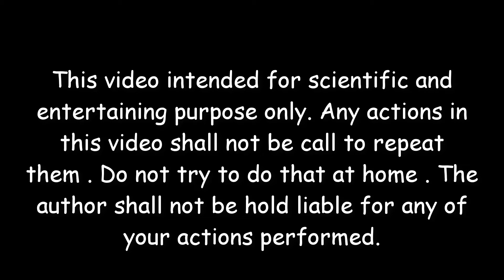3 SIMPLE LIFE HACKS AND IDEAS YOU CAN'T MISS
Hi Friends : In this video I'll show you, 3 SIMPLE LIFE HACKS AND IDEAS YOU CAN'T MISS , 3 simple life hacks, 3 Simple &amp; Fun Life Hacks, how to make a torch light , awesome ballon tricks , lighter hacks